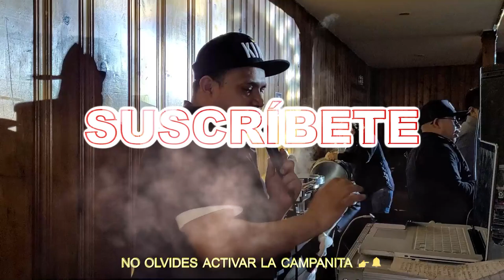😍 NOCHE DE BODA EN PASSAIC NJ ~ ASI SE PRESENTO PANCHO MARTÍNEZ SONIDO CHAMBAO FEBRERO 26/2022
VIDEO EN VIVO FEBRERO 26/2022
PASSAIC NJ CON LA GENTE DE LA SOLEDAD MORELOS ATLIXCO PUEBLA